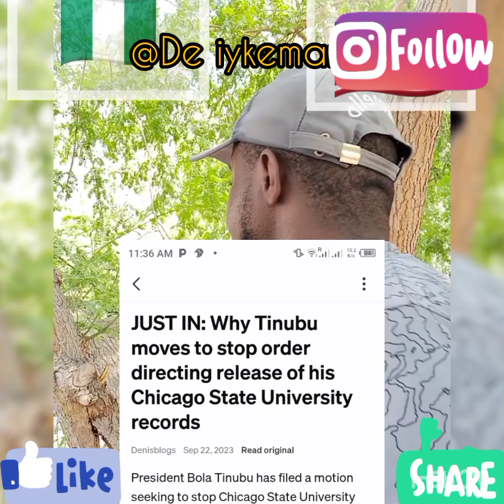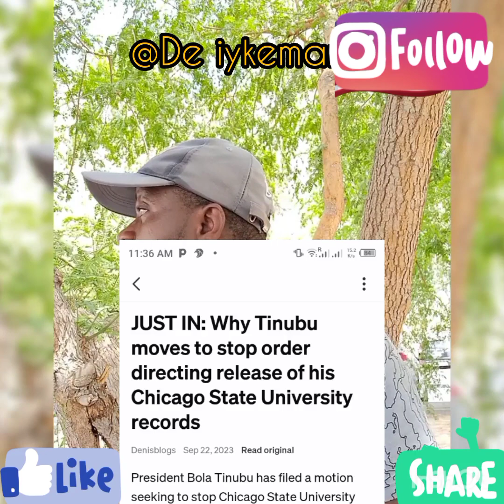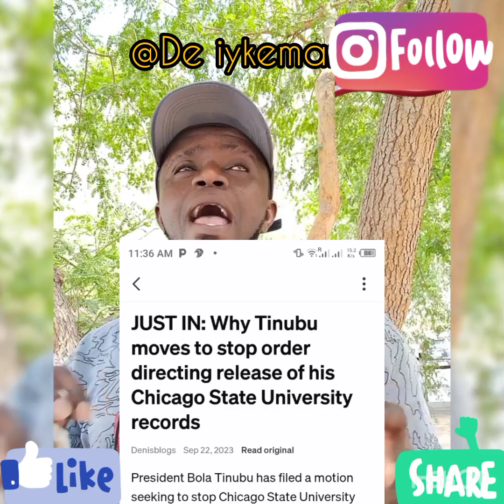Why Tinubu moves to stop de rele@se of his academic rec0rd... as he f!les an em£rgen¢y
Why Tinubu moves to stop de rele@se of his academic rec0rd...  as he f!les an em£rgen¢y appeal.